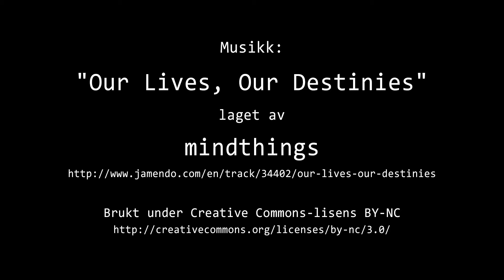Timelapse Cam 2 - Natt til 1. januar 2020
Været i Moss natt til onsdag 1. januar 2020.